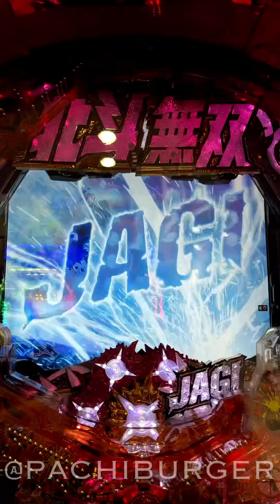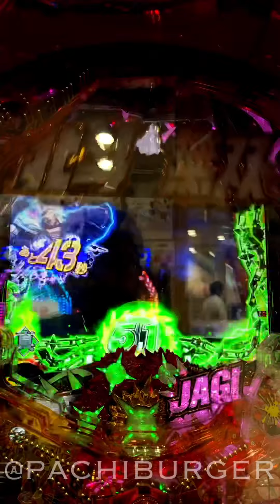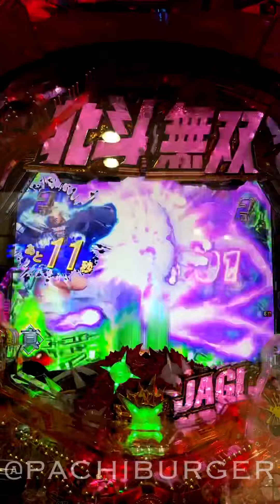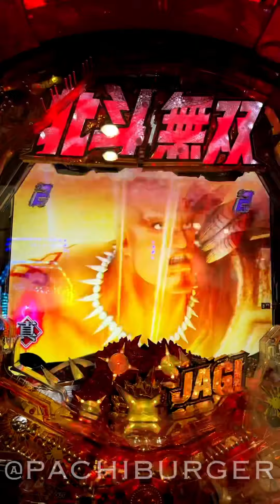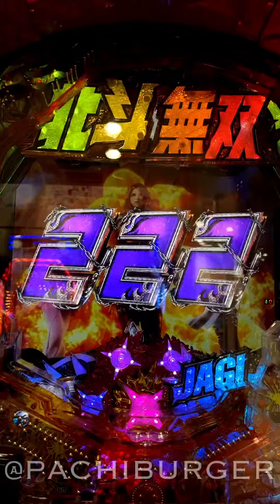フラッシュ入賞した変動が凄い演出の連続に⁉︎ P真・北斗無双 第3章 ジャギの逆襲【縦動画】【スマホ】【サミー】【北斗無双3】